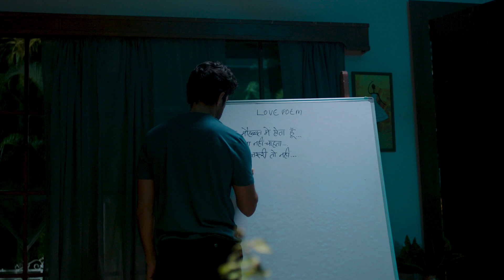TRAILER WITH MUSIC